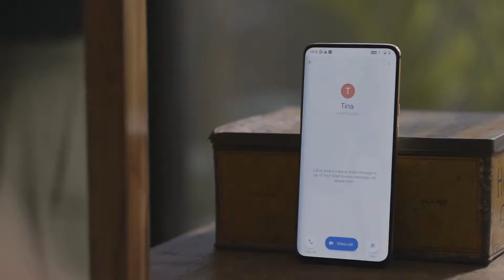Oneplus x google due